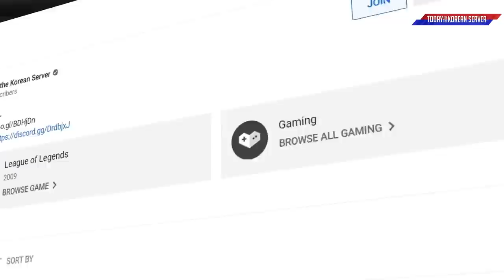T1 Oner vs IRELKING! - Best of LoL Stream Highlights (Translated)